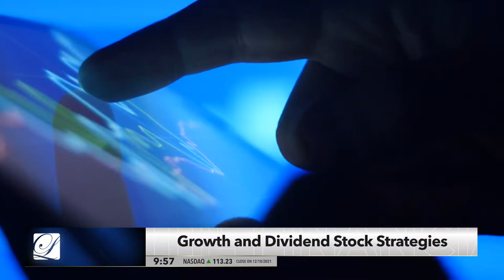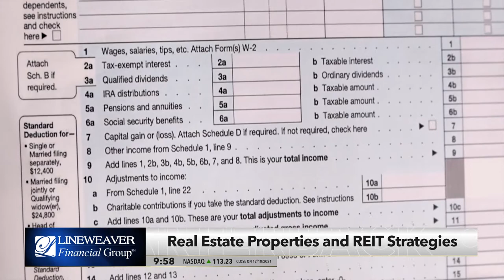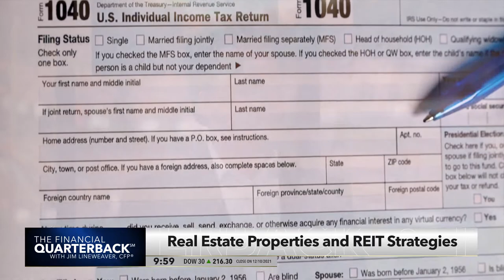Financial Quarterback - You Need the Right Assets in the Right Places to Reach Your Financial Goals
Travis Dragan, a CFA and a Portfolio Manager for Lineweaver Wealth Advisors, and Mark Sipos, head of LFG Tax joins your Financial Quarterback Jim Lineweaver, CFP®, AIF® to discuss three assets and their tax consequences.